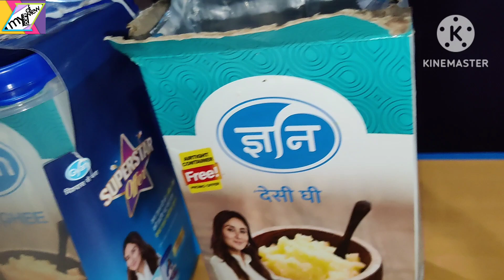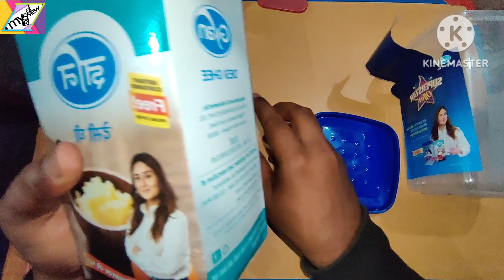Gyan Desi Ghee 1Ltr Rs-520|Unboxing in hindi|Review in hindi|Do you know Gyan Desi Ghee?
Amazon link 🔗:- Take a look at this gyan DESI GHEE Ghee 1 L Box on Flipkart
Flipkart link 🔗:-Take a look at this gyan Desi Ghee 1 Litre (pack of 1) Ghee 1 L Box on Flipkart
Thank 🙏💕 you for watching and give me your 👉👤 golden time 🙏🙏🙏
Always happy and smile forever...